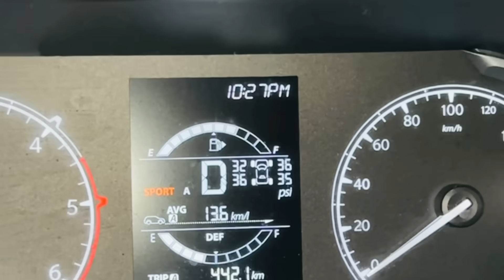Vlog #2042 | अब घूमने नहीं आएंगे यहां | सबका दिमाग ख़राब हो गया | Sachin Manisha